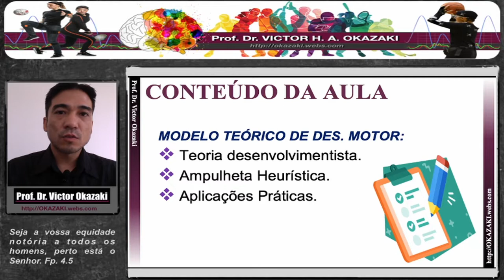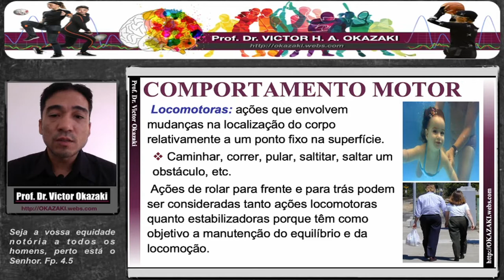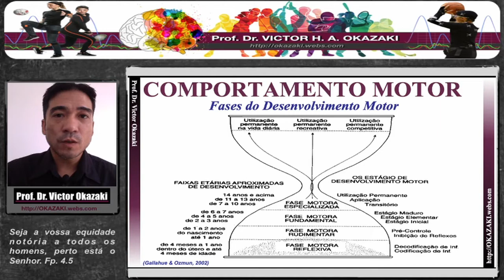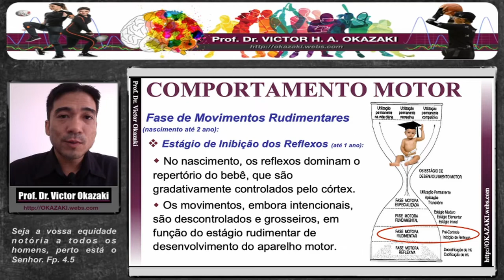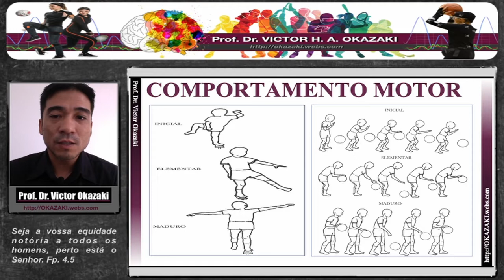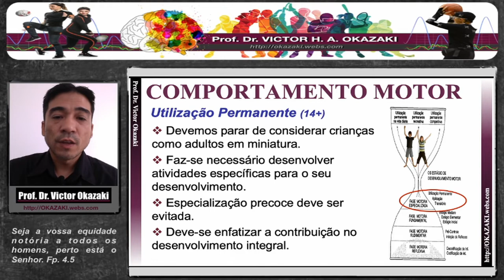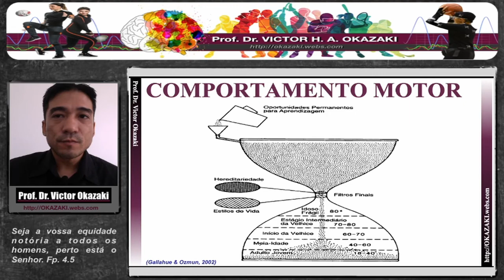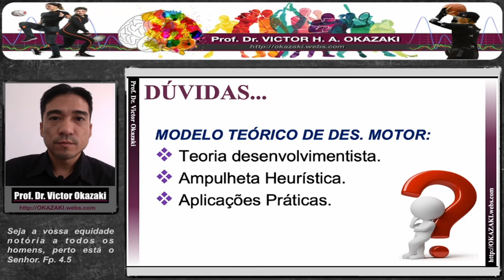MODELO TEÓRICO DE DESENVOLVIMENTO MOTOR - AMPULHETA HEURÍSTICA DE GALLAHUE - PROF.DR. VICTOR OKAZAKI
Na aula de hoje vamos trabalhar com o Modelo Teórico de Desenvolvimento Motor. Aqui é apresentada a Ampulheta Heurística de Gallahue e Ozumun. Esta é uma proposta teórica muito interessante para descrever e explicar o desenvolvimento motor humano.

Prof. Dr. VICTOR HUGO ALVES OKAZAKI